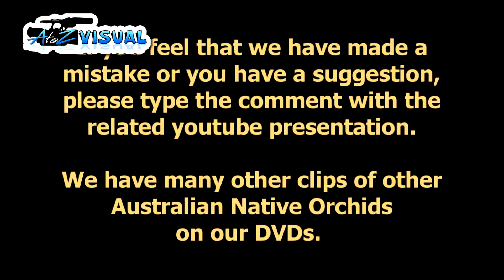Zebra X Orchid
Western Australia's Native Orchids (Also known as Wild Orchids of Regional WA), the DVD/s broken up into separate presentations for you to see them individually in high definition.